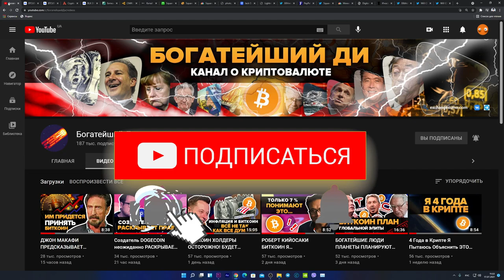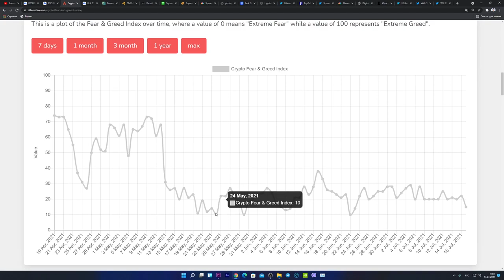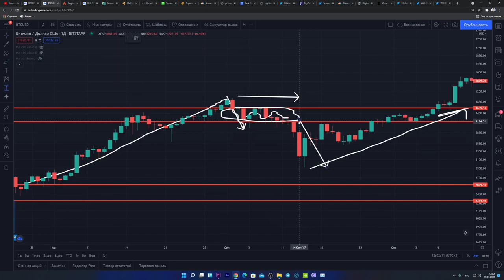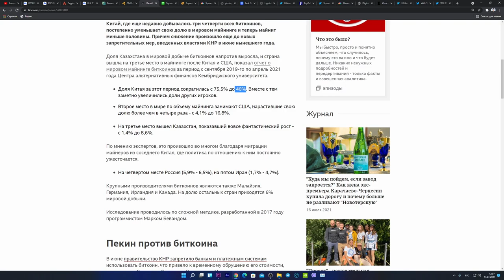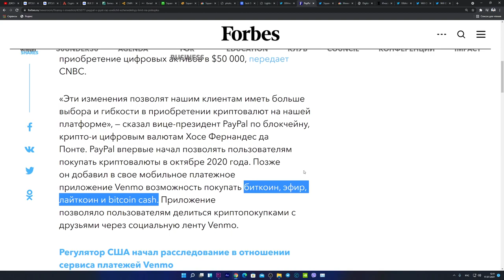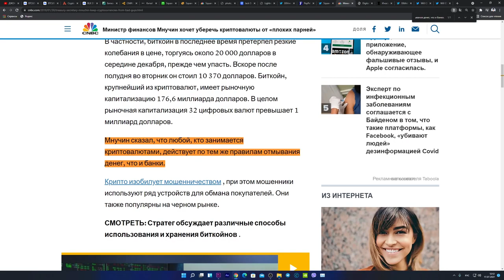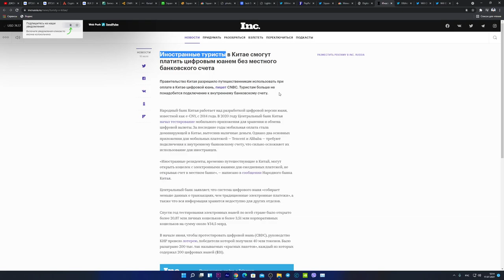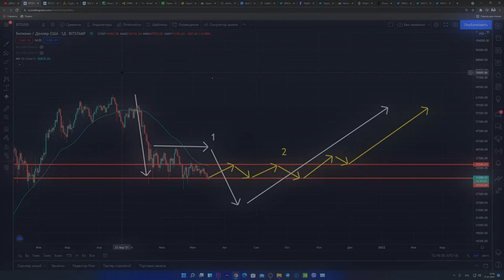РАСПРОДАЖА БИТКОИНА ПЕРЕД РОСТОМ?